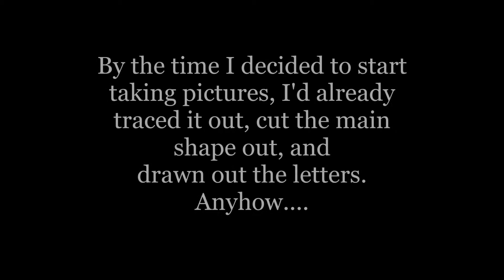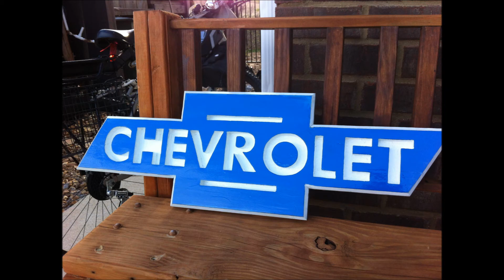Wooden Chevrolet Sign.wmv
Brief slideshow overview of a little project I made using a buddy of mine's garage workshop. I will tell you one thing. Painting and finishing was a nightmare. It kept coming out uneven or little particles would get stuck in the paint or clearcoat. But I managed to get a decent result in the end. Song is 'Chevrolet Car' by Sam McGee, sped up.